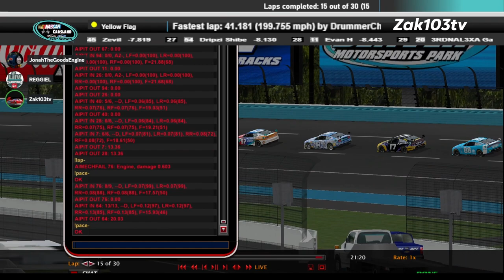CCS Denver Oval 2023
Denver Motorsports Park